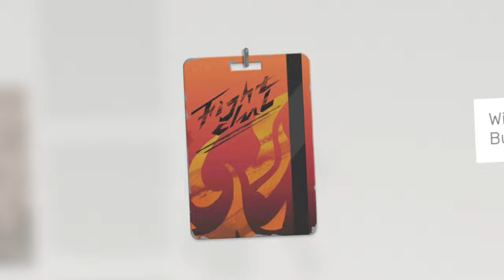Sifu tears the club up | sifu walkthrough part 2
Sifu Is and incredible game!
I'm taking on the burning event and sean is cracked but he cannot beat me for sifu is goated.